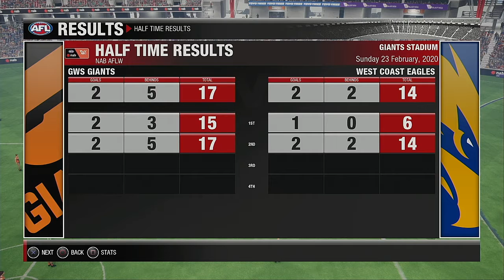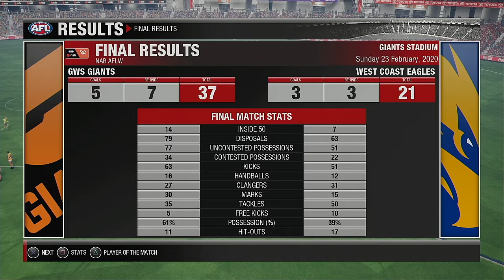AFLW 2020 Season Round 3 GW Sydney Giants VS West Coast Eagles